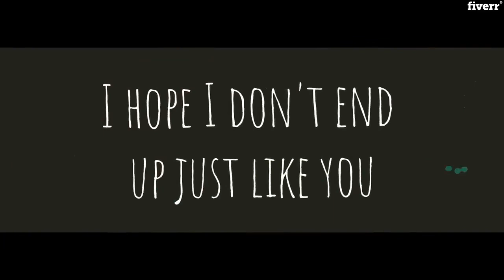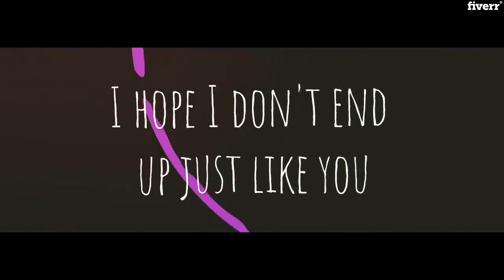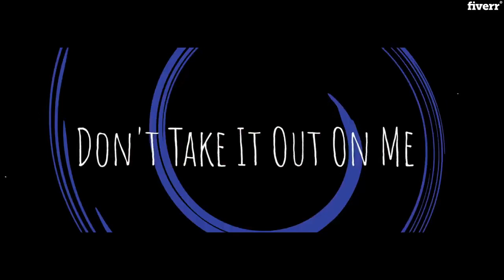Don't Take It Out On Me | Latest English Song 2019 | English Songs | Lyrical Song | Richard Alberts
Best English Songs 2019 Don't Take It Out On Me by Richard Alberts.

Full Lyrics:  Don't Take It Out On Me

Oh, ok so what the hell happened?
Whatever went wrong it's something you imagined
Girl you're nagging me damn near to death
How long will it be before you're out of breath?
CHORUS
Don't Take It Out On Me
whatever the hell you're going thru
I hope I don't end up just like you

You know it's still a sin to tell a lie
Maybe I'll get smart you can kiss me goodbye
There's ranting from you it tingles my spine
Go find yourself a new cheerful life line

BRIDGE
Smooth out, cool out for Christ's sake
Sorry excuse, verbal abuse give me a break
Mind games, passing names ready for war
why in the hell do you want to fight me for?

So what did I do what did I leave behind
That snarling disgraceful face you've lost your mind
I've never heard anyone with so much talk
Hey find a tall cliff and take a funny walk

In the Chorus
the singer sings
Whatever It Is You're Going Thru

the change is
it is